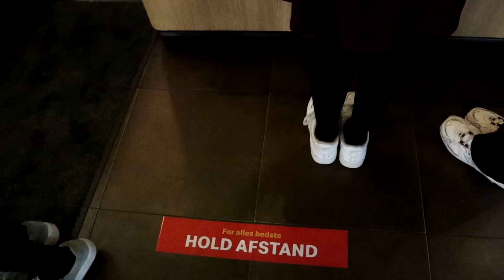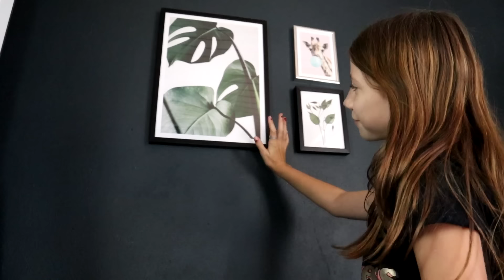MIN 11 ÅRIGE FØDSELSDAG (PYJAMAS PARTY!)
Alt på denne kanal styres af Morten Münster